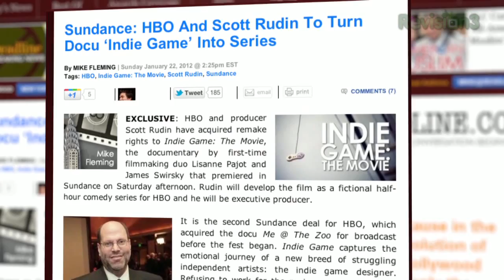Indie Game: The Movie INTERVIEW! GDC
Anthony Carboni got to talk with Lisanne Pajot and James Swirsky, creators of Indie Game: The Movie, this week to talk all about their experience making the film and what it's like to win a Sundance award!